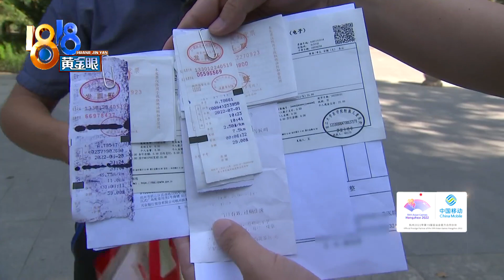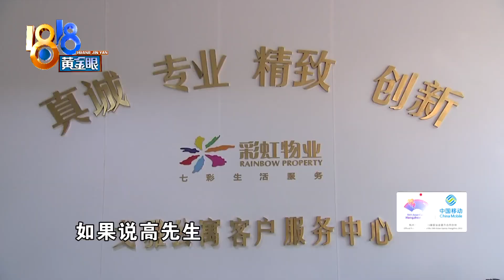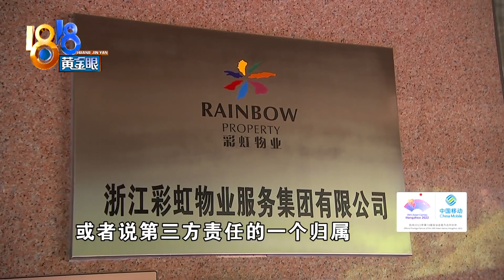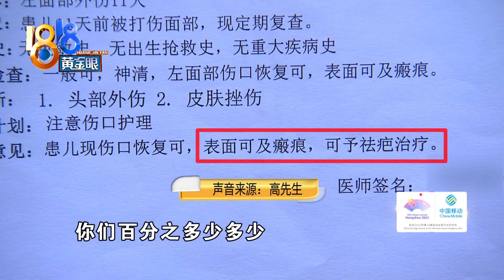【1818黄金眼】两岁孩子撞到隔离护栏脸受伤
【孩子撞破脸颊 “彩虹”回应四点】杭州的高先生反映，他孩子在隔壁小区撞到了破损的隔离护栏，脸上被撞出一个伤口，物业工作人员一开始说是会负责，等他拿着单据去报销，那边改口了。对此，物业这边回应了四点。

新闻标签：